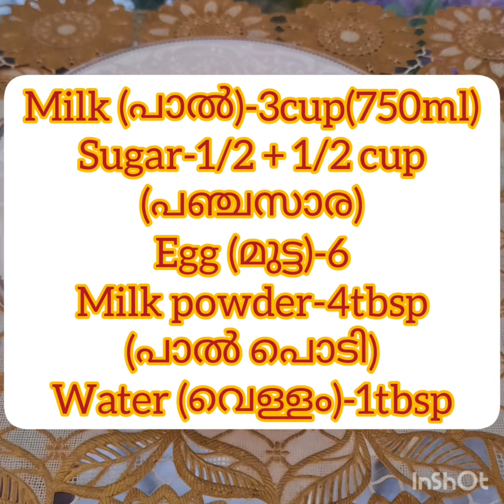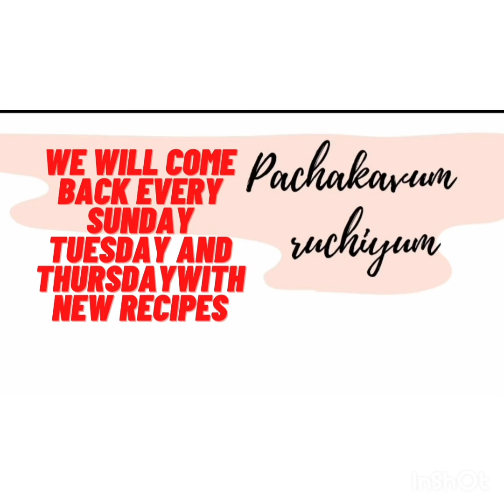CARAMEL CUSTARD || WITHOUT OVEN || MALAYLAM RECIPE || EASY CARAMEL CUSTARD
Ingredients
milk (പാല്)-3cup(750ml)
 sugar-1/2 + 1/2 cup (പഞ്ചസാര)
 egg (മുട്ട)-6
 milk powder-4tbsp (പാല് പൊടി)
 water (വെള്ളം)-1tbsp